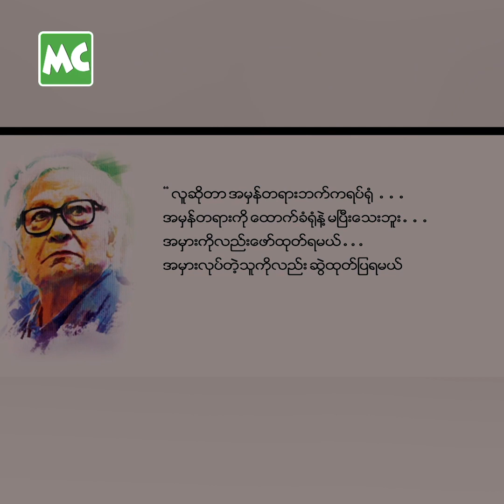လွတ်လပ်လာတဲ့ ခေတ်မို့ နိုင်ငံကြီးသား ကို ဖန်တီးခဲ့သူ စတီးလ်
"ဒီခေတ် မှာ လွတ်လပ်စွာ လုပ်ခွင့်ရသွားပြီမို့ စိတ်ကူးယဉ်သမျှ ကို ပုံဖော်ရိုက်ကူးခွင့် ရခဲ့တယ်။ ဘယ်သူ့ကို မှ ပုတ်ခတ်ပြီး ဖန်တီးတာ မဟုတ်ပါဘူး" လို့ "နိုင်ငံကြီးသား" ရုပ်ရှင်ဇာတ်ကား အကြောင်း ပြောလာတဲ့ ဒါရိုက်တာ စတီးလ် (ဒွေးမေတ္တာ) နှင့် ခဏတာ။

@MyanmarCelebrity Update: Film Director Steel talks about his "Responsible Citizen" movie.